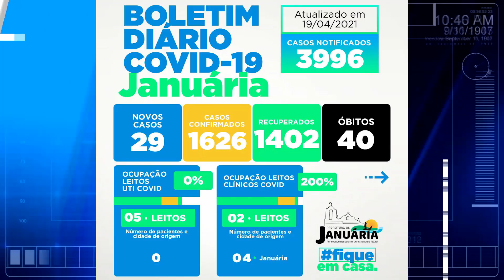Mais um óbito por Covid 19 é registrado em Januária